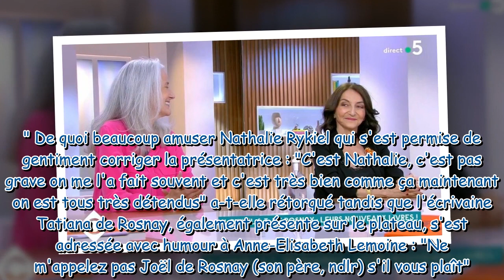C à Vous : ce lapsus d'Anne-Elisabeth Lemoine qui a fait rire le plateau